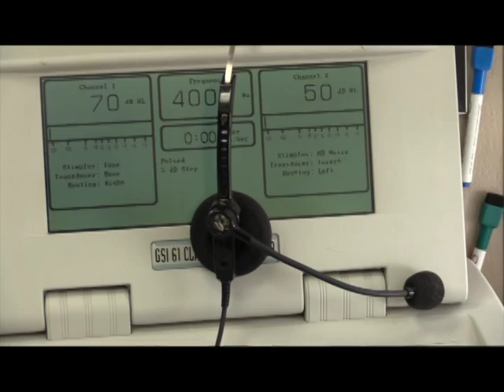Hearing: How Hearing Tests Are Done_Rutland Regional Medical Center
Lily Hughes, Audiologist at Rutland Regional Medical Center's ENT & Audiology talks about how hearing is tested. Audiologists diagnose and treat hearing loss. Dr. Hughes describes the various tests performed to assess hearing function.

Many insurance cover the cost of diagnostic hearing tests.